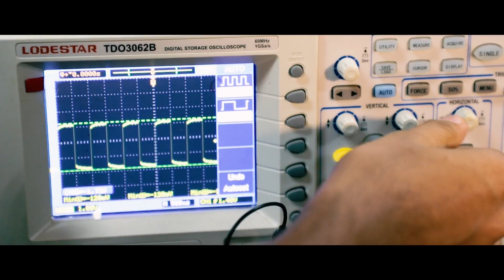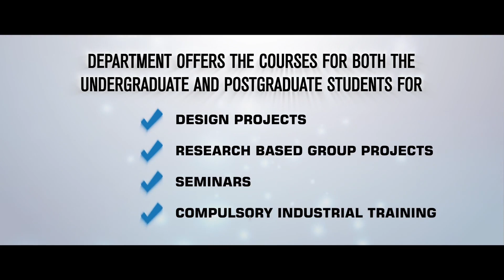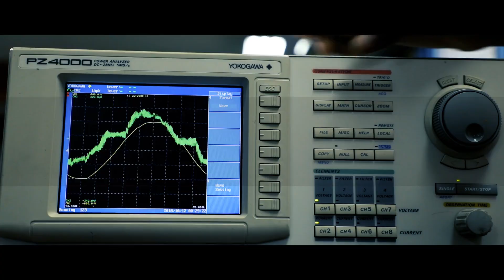Electrical Engineering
University of Moratuwa - Electrical Engineering